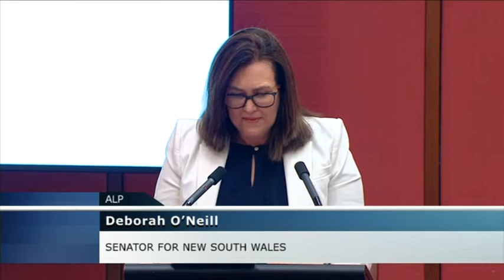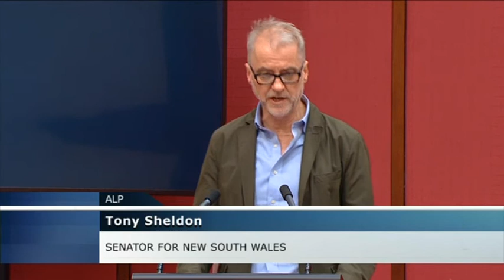Senate Sitting - 2 December 2020